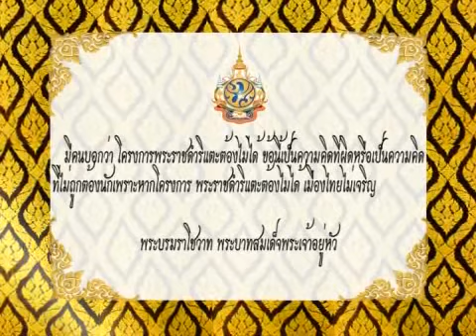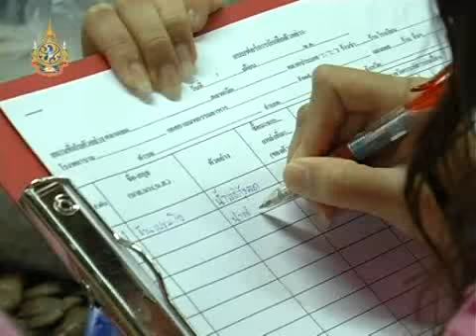สวัสดีบางแสน ตอน สารปนเปื้อน1 Part 1/2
รายการ สวัสดีบางแสน ตอน ตรวจสารปนเปื้อน 1
ออกอากาศวันที่ 17 กันยายน 2554 ทางเคเบิ้ลทีวีแสนสุขวิชั่น